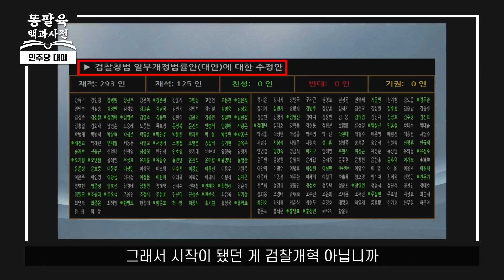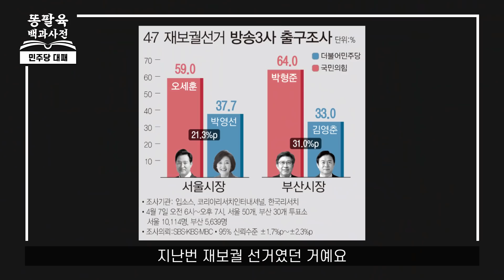민주당은 대선에서 진 이유를 까먹은 걸까?? 탄핵을 주장하는 이유가 뭐야?? [EP.93 민주당 대패]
더불어민주당이 6·1 지방선거에서 참패하면서 이재명 상임고문의 책임을 둘러싼 공방이 가열되고 있습니다. 이번 지방선거 참패에 윤호중·박지현 공동비상대책위원장을 비롯한 더불어민주당 지도부는 선거 패배 책임을 지고 전원 사퇴했습니다. 광역단체장(전체 17석) 5석이라는 성적이 확실시되던 날의 새벽부터 민주당 의원들은 페이스북 등을 통해 입장문을 냈는데요. 특히 비이재명계에서는 이재명 상임고문과 서울시장 선거에 출마한 송영길 전 대표를 향해 집중포화를 쏟아내기도 했습니다. 그뿐만 아니라 인터넷 커뮤니티에서는 '이재명 살리자고 당이 죽었다' 등의 비판이 쏟아지기도 했습니다. 오늘 똥팔육 백과사전에서는 민주당의 6·1 지방선거 참패 원인에 대해서 이야기해보도록 하겠습니다.

📌 구독
👍 좋아요